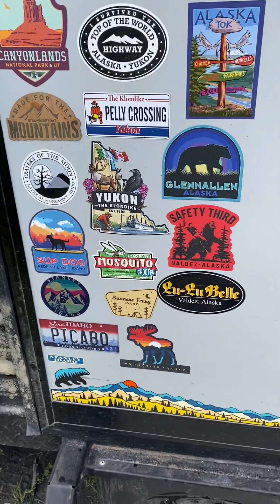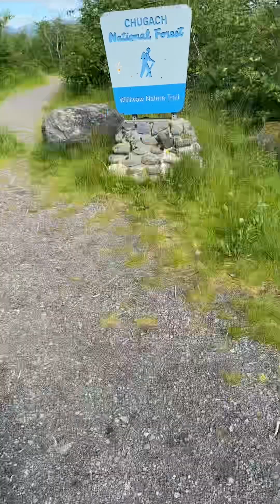RVing to Alaska on a Budget:Chugach National Forest Portage, AK